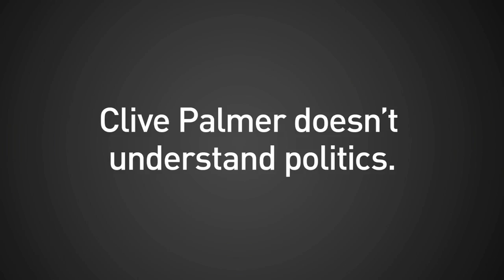He's No Politician, Vote Clive Palmer | Gruen Nation 2013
Agency: 303 Lowe

Everyone is on the sell. Tyrants. Sports stars. Actors. Criminals. Politicians. Deities. Charities. Entire nations. They're all trying to persuade us to think, buy or do things that we weren't thinking, buying or doing yesterday. Australia's favourite comedian host Wil Anderson is joined by regulars Todd Sampson and Russel Howcroft, along with some of worlds smartest communications experts. They take us inside the persuasion business and explain why the world appears, not as it really is, but as others want us to see it. Why everything is spin, branding, advertising and image control.